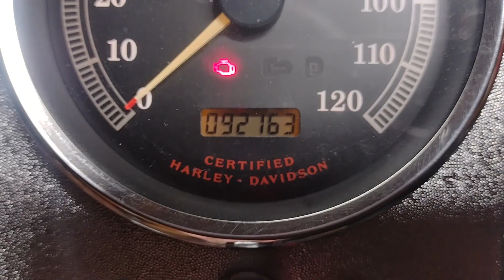The Struggle to get my first Harley Davidson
finally got me a Harley Davidson to ride along side my son. of course it needs alittle love but it'll find plenty of that here in this hillbilly shed.

for helping me get my first HOG.